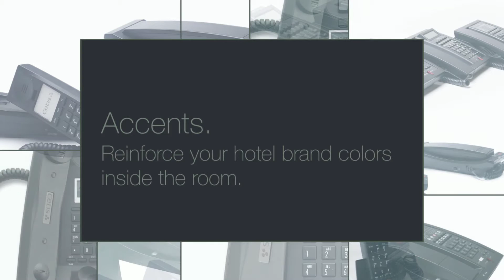Telematrix 9600 Series 1080p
Still the most popular cordless hotel phones in the world, 9600 Series has a proven record of rugged dependability, complemented by a rich feature set, including AutoSync handset pairing, multiple handset kit options, OneTouch® message retrieval, and optional battery backup. Available in single and two-line analog or VoIP cordless configurations.